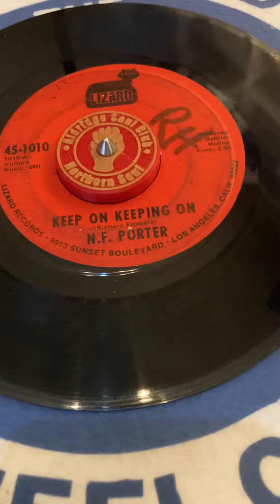LEEKIES SOUL SHACK - N.F. PORTER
Great classic Northern Soul gem from N.F Porter and the massive anthem Keep on, Keeping on.